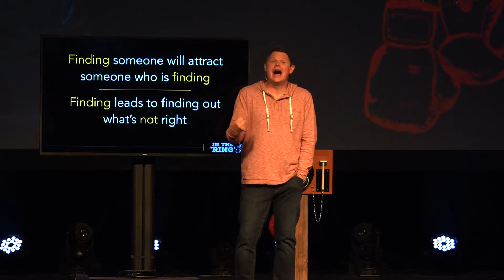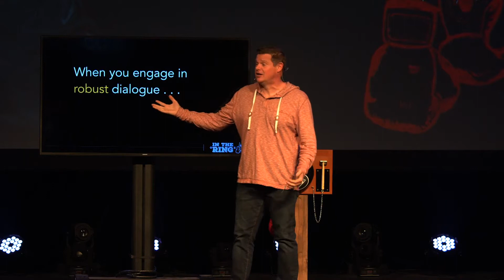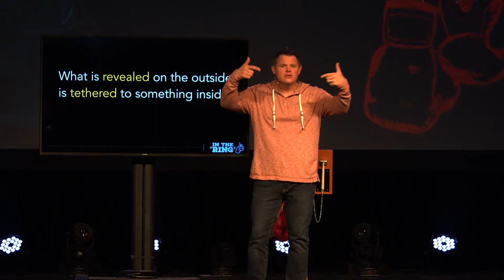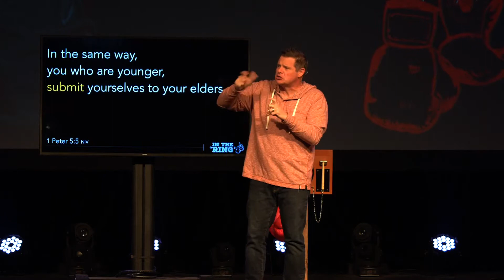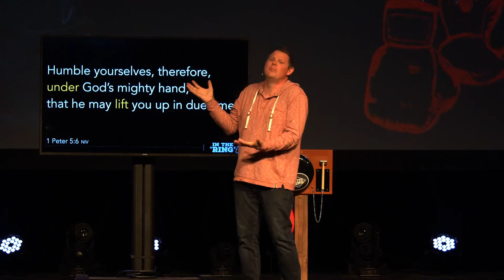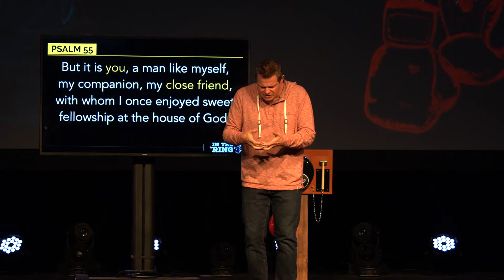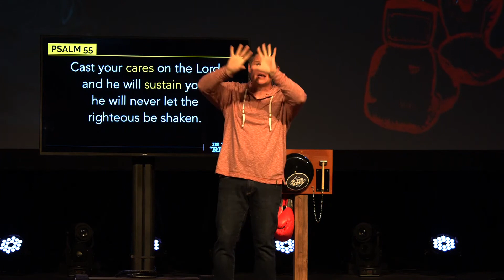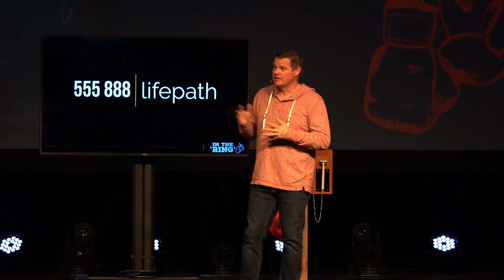HOW TO FIGHT FAIR | 1 Peter 5:5-7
IN THE RING (Part 2)
CHRIS TRETHEWEY

Tension is going to rise up within your relationship. Learn how to fight fair and commit to not throwing a sucker punch.  // 1 Peter 5:5-7, Psalm 55

Chris Trethewey is the Lead Pastor at Tri County Church, a thriving multisite church impacting local communities across Pennsylvania.